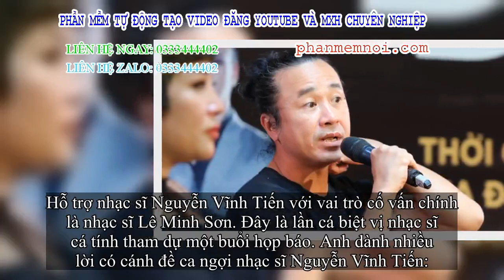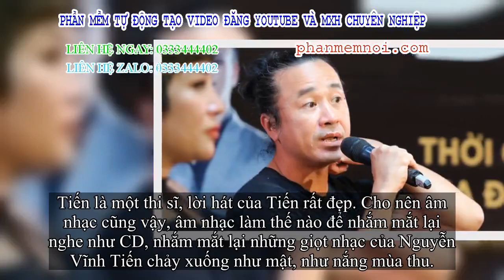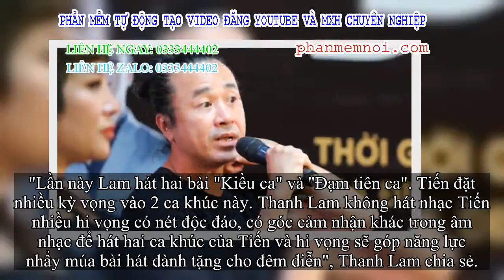✅ Lê Minh Sơn: 'Nguyễn Vĩnh Tiến nhìn thấy tôi là yên tâm'